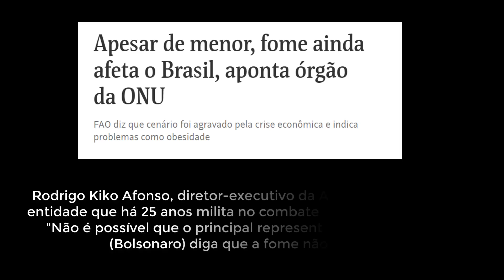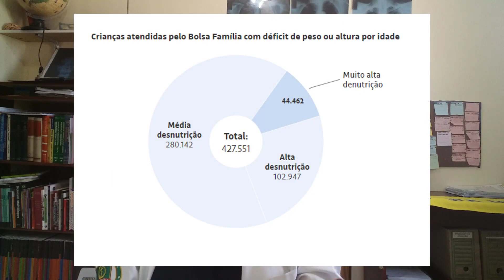A FOME NO BRASIL x BOLSONARO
Em média, 15 pessoas morrem de desnutrição por dia no Brasil
A dimensão da pobreza, da desnutrição e da fome no Brasil
FATORES PSICOLÓGICOS E SOCIAIS ASSOCIADOS À DESNUTRIÇÃO INFANTIL: UM ESTUDO BIBLIOGRÁFICO
Todos pela Saúde é um projeto para divulgação cientifica e médica. Iniciado pela acadêmica de Medicina (UFMS) Mariangela Cabelo, o projeto contará com outros participantes, tanto da área da saúde, como profissionais que lutam por um Estado de Bem-Estar Social no Brasil.

Este canal possui o selo da Resistência Científica. Canais que possuem o selo da Resistência Científica, ficam obrigados a fazerem vídeos com embasamento científico e combater a pseudociência

As informações contidas no vídeo não pretendem substituir a consulta ao profissional médico. Os vídeos do canal possuem carácter educativo e não visa servir como recomendação para qualquer plano de tratamento.

Em caso de dúvida procure seu médico.